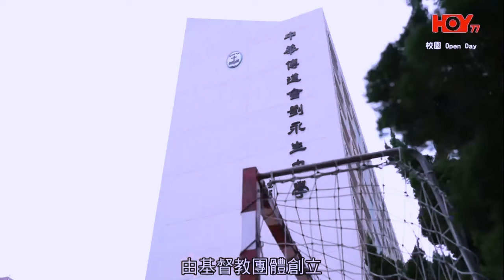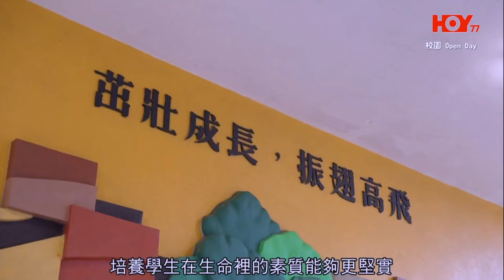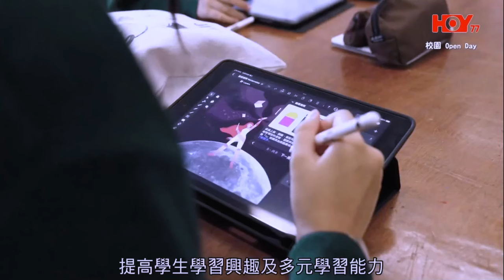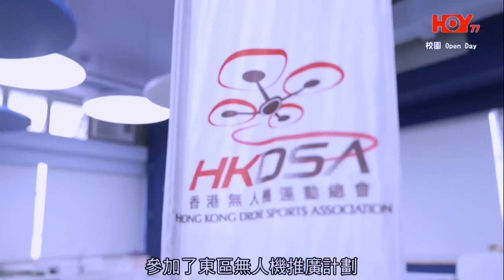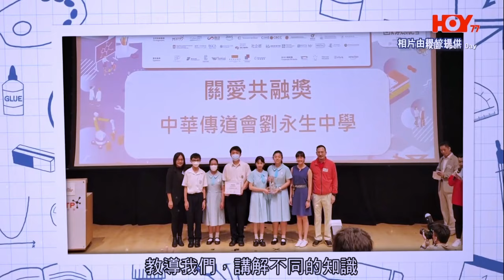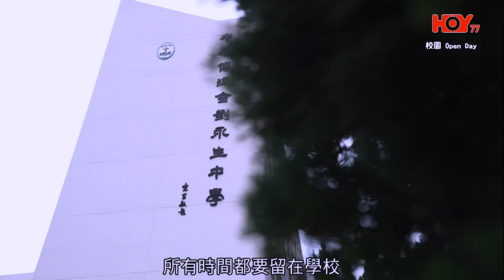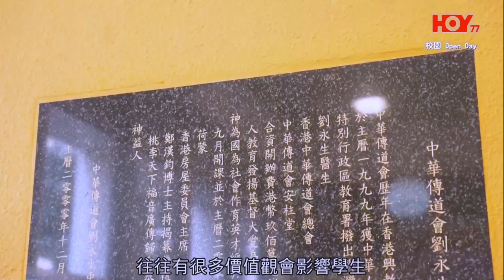20231202 校園Open Day_中華傳道會劉永生中學 From HOY TV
影片節錄至2023年12月2日開TV節目《校園Open Day》。